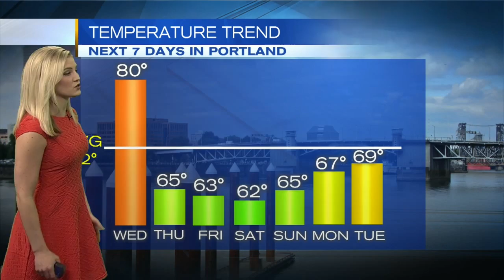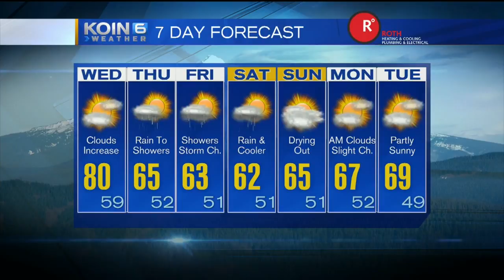11pm Tuesday Evening Forecast KOIN 6 News June 6, 2017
Meteorologist Claire Anderson has your Late Tuesday Forecast.